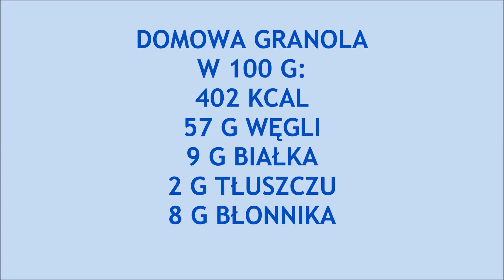JAK ZROBIĆ DOMOWĄ GRANOLĘ ZDROWA I TANIA GRANOLA DIY PREZENT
Jak zrobić granolę, która będzie pyszna, zdrowa i kilkukrotnie tańsza od tej sklepowej?
Oto przepis:)
W ładnym słoiczku może też robić za świetny dodatek do świątecznego prezentu:)